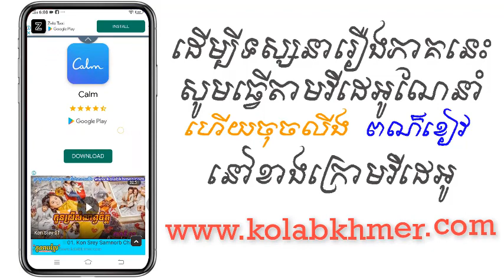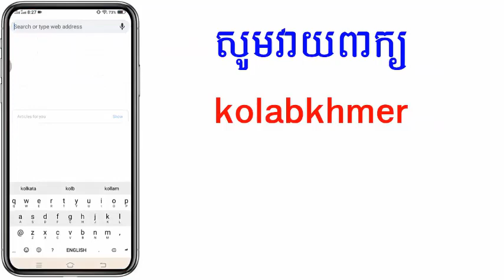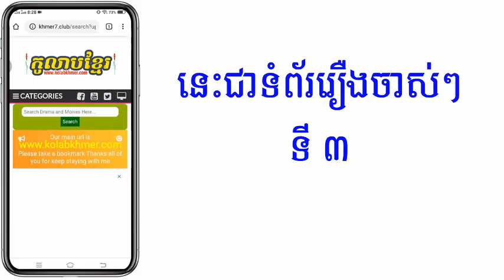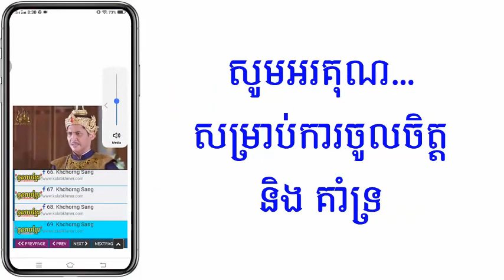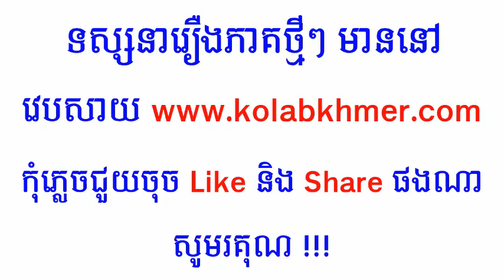(ភូមិខ្មែរ-Phumikhmer) Songkream Dara II - សង្រ្គាមតារាវគ្គ២ ភាគទី 01